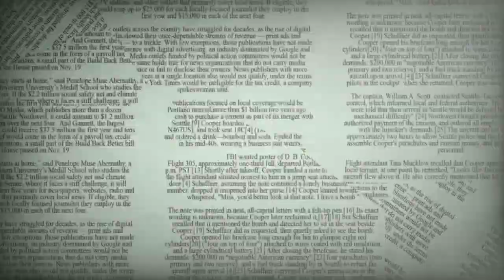Ancient Enigmas: Kalki and Chiranjivis Revealed